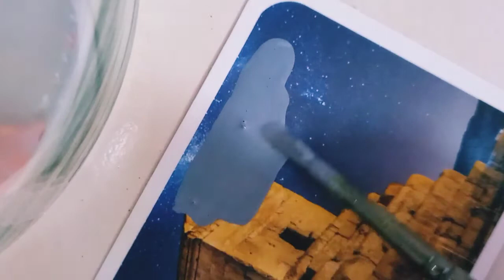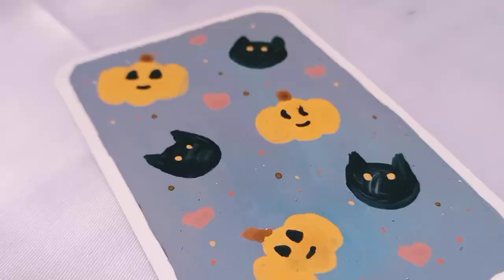DAY 16/HOW PAINT 🎃?!